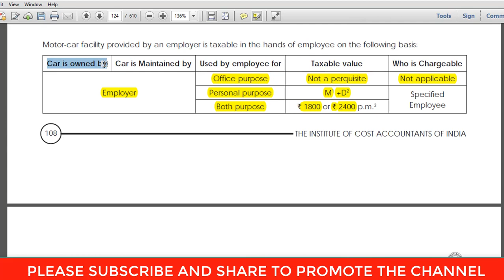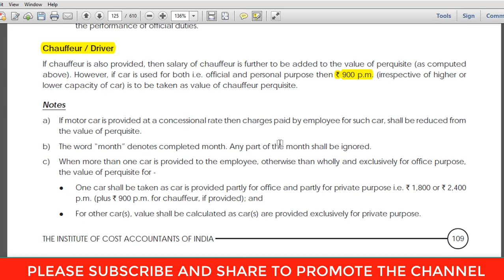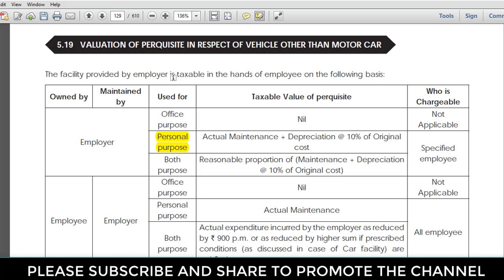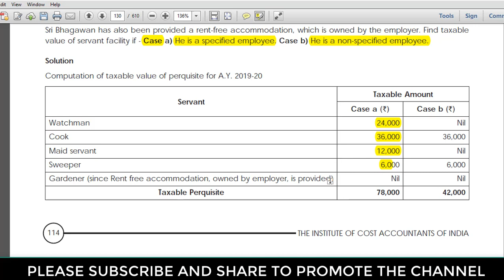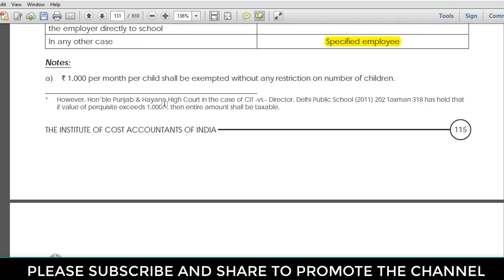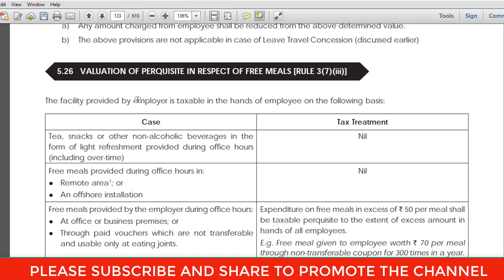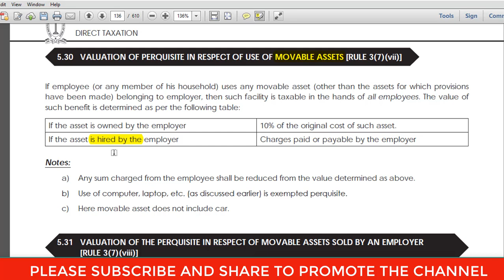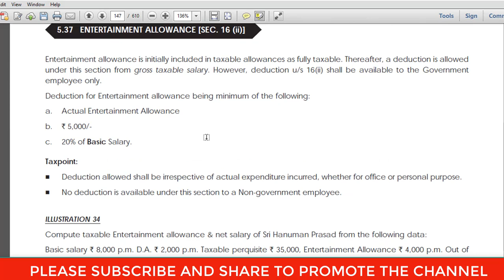DAY 12 PERQUISITES 2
Complete Direct Tax Understanding 2019-20
B.Com/BBA/CA/CMA/LLB/MCom/MBA

Download book and save as pdf